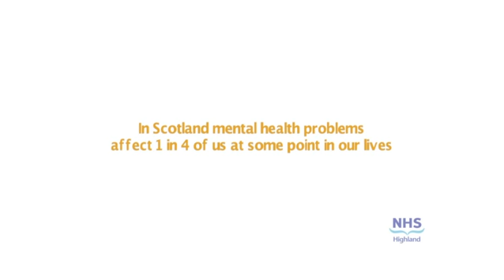Feeling overwhelmed or unable to cope?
Breathing Space provides a safe and supportive space by listening, offering advice and providing information - 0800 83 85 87